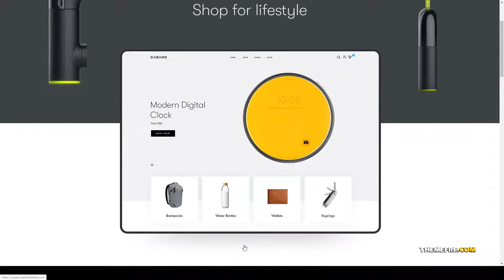Casano - Fashion and Accessories WooCommerce Theme electronic ajax search Build Website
Columns 4+

 Layout Responsive